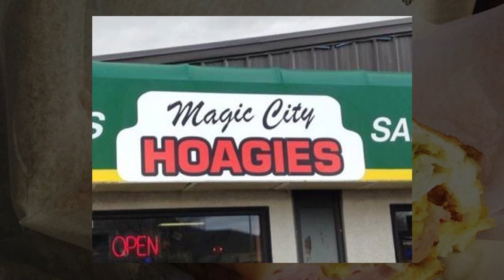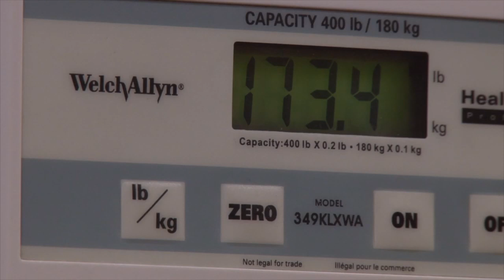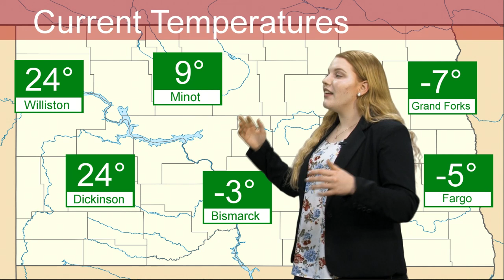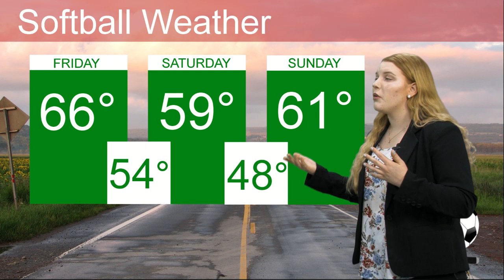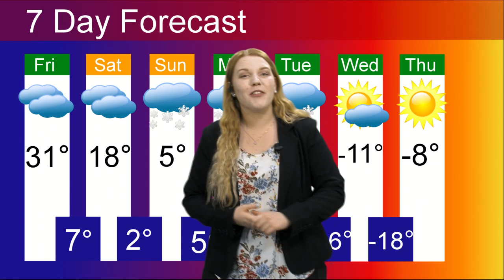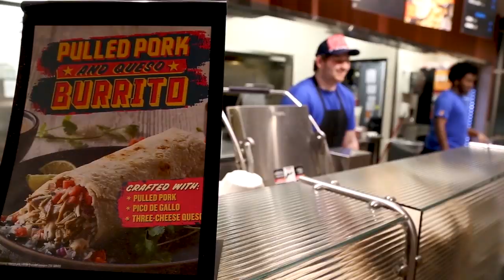MSU Inside Out 1-31-2019